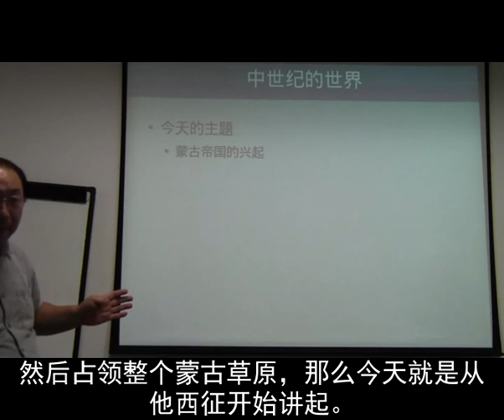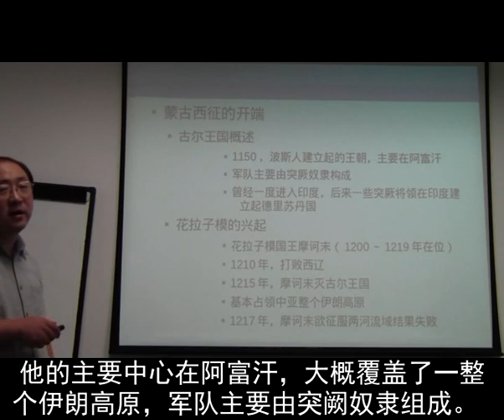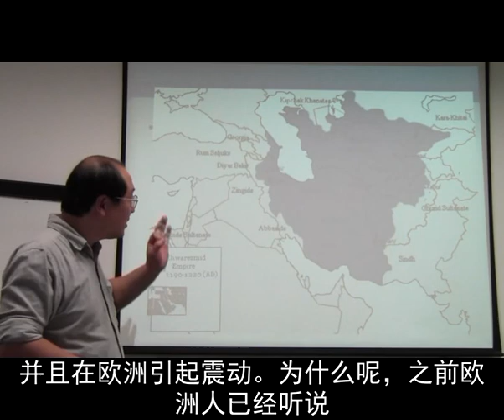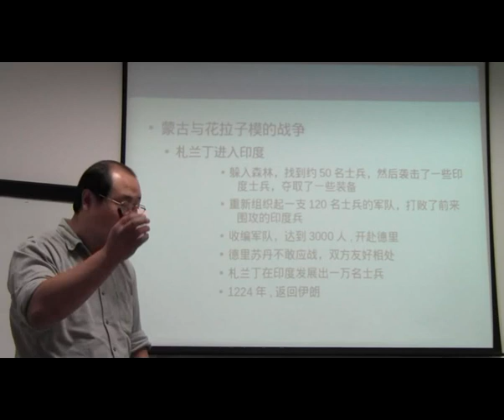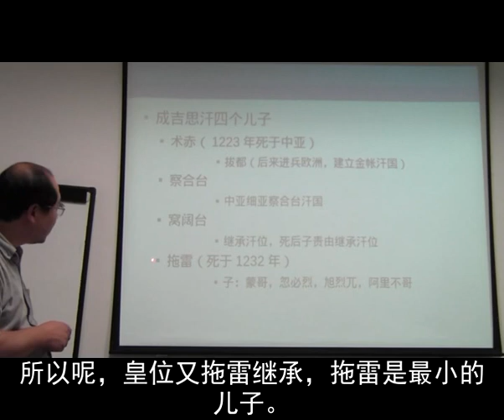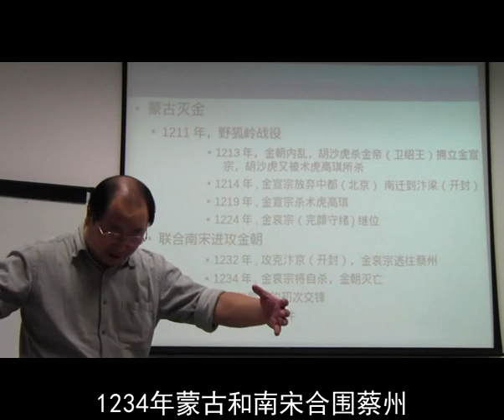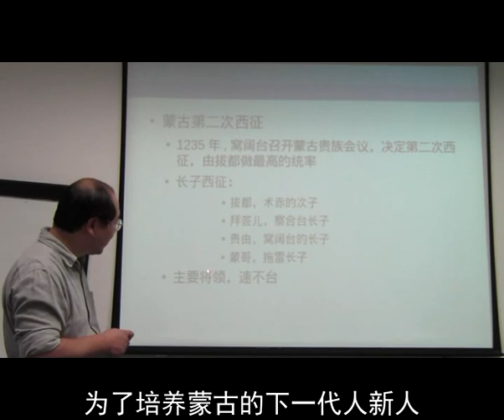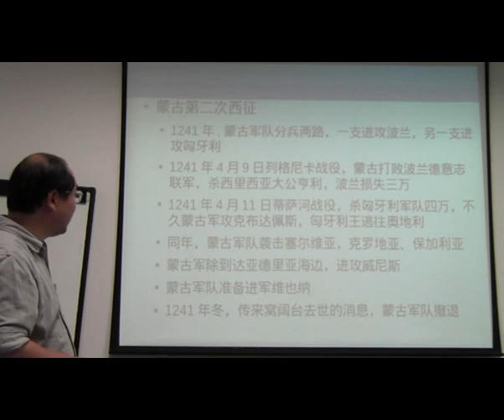中世纪的世界（第八讲) 蒙古人的时代（二）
中世纪的世界（第八讲)
蒙古人的时代（二）